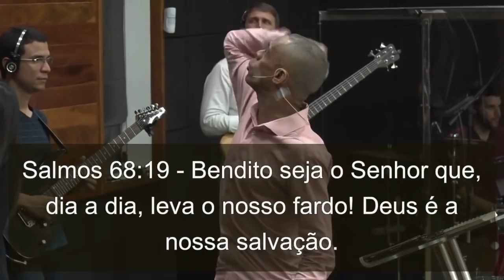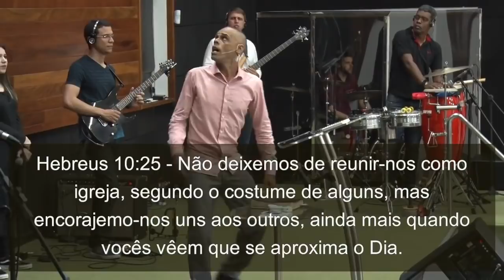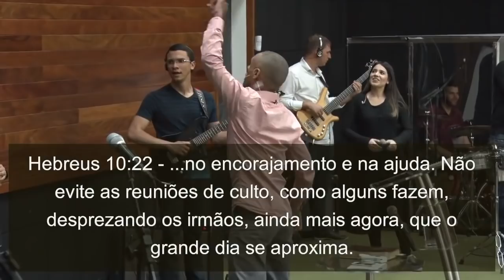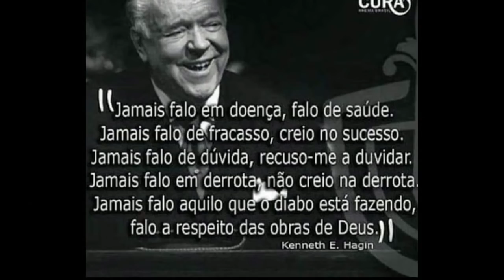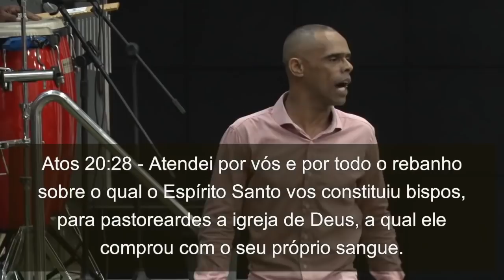A NOSSA POSIÇÃO EM CRISTO JESUS | Adriano Gomes | 04/07/2019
"Tetelestai! Está consumado! A sua cura está paga. Jesus concluiu o trabalho a que se propôs na Cruz." Na primeira quinta de julho (04), o ministro Adriano Gomes, cheio de autoridade, ensinou sobre a nossa posição em Cristo Jesus, enfatizando o poder do Seu sangue como preço pago para termos direito à cura. "Deus fazia milagres extraordinários pelas mãos de Paulo; e quer fazer pelas suas também. Onde você chegar, você vai efetuar curas."